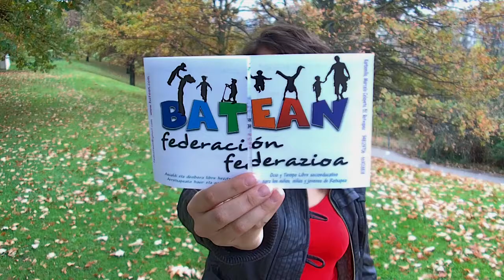Correveidiles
El Certamen de Sensibilización sobre Voluntariado "Correveidiles" es una muestra de vídeos donde los y las creadores/as son los actores y actrices del voluntariado.

Queremos que nos contéis y grabéis vuestras experiencias para difundirlas por todo el ancho mundo. Como sabéis, el voluntariado es contagioso, por eso hemos planteado este certamen bajo el lema: "Contadlo y multiplicaos". Necesitamos vuestra ayuda para que, a través de vuestras historias, cada vez más gente se apunte a hacer voluntariado.